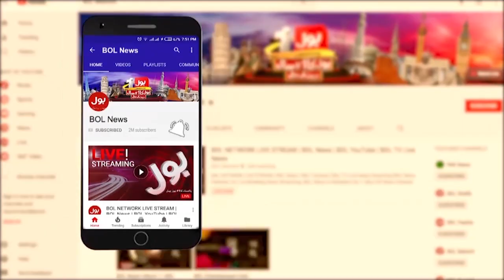Tariq Fazal Chaudhry Criticize on PPP | Elections in Pakistan | Breaking News